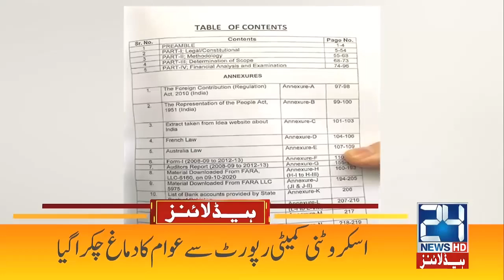‘I Demand Apology For Tapping My Phone’: Maryam Nawaz | 1am News Headlines | 7 Jan 2022 | 24 News HD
‘I Demand Apology For Tapping My Phone’: Maryam Nawaz Admits To Leaked Audio | 1am News Headlines | 7 Jan 2022 | 24 News HD

24 News HD is one of the leading news channels of Pakistan bringing you the latest current affairs from Pakistan and around the world.  Live National Assembly and Senate Session.